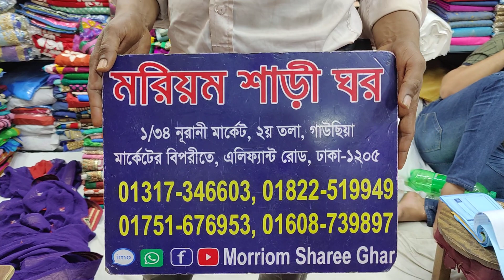ইন্ডিয়ান জর্জেট শাড়ী মাত্র ৪০০ টাকা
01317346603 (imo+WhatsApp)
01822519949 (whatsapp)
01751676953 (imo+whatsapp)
গাউছিয়া মার্কেটের বিপরীতে, এলিফ্যান্ট রোড, ঢাকা